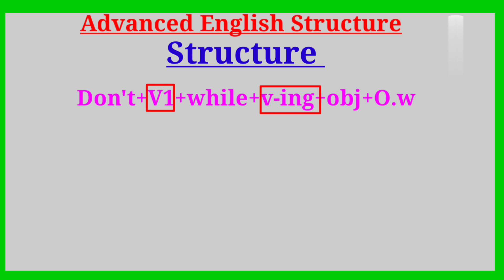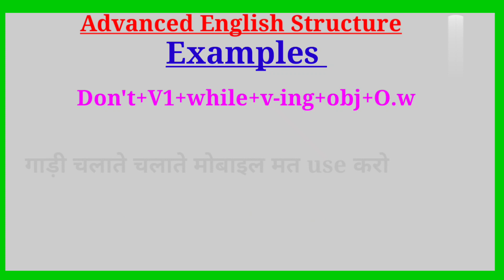Advance English Structure Part 95 । Advanced Spoken English ।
Advance English Structure Part 94 ।  Advanced Spoken English । @dishalearningcenter

Hey guys Welcome to Disha learning center

About:
In this video you will learn daily use sentences in Hindi and English. This video is for beginners who want to learn English through Hindi where you will find advance english structure for daily use

Your Quories-:

1. advance english
2. advance english structure
3. advance english structure in hindi
4. advance english in hindi
5. advance english structure daily use
6. advance english for spoken practice
7. advance english conversation
8. advance english vocabulary
9. advance english phrases
10. advance english for beginners
11. advance structure for Spoken english
12. advance structure in english
13. advance english daily Use
14. advanced english structure
15. advanced structure in english
16. advanced english structure daily use
17. advanced structure for spoken practice
18. advanced english
19. advanced structure
20. advance english spoken classes
21.english speaking practice
22.english advance structure
23.english structure for spoken english
24.english structure
25. spoken english